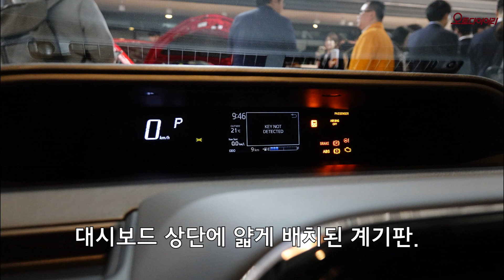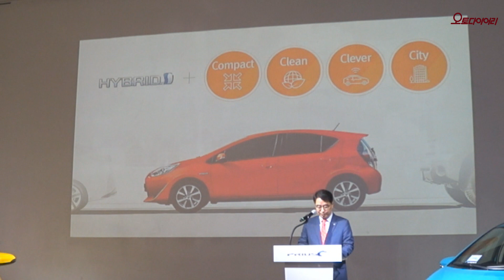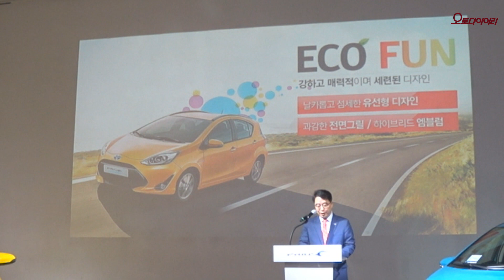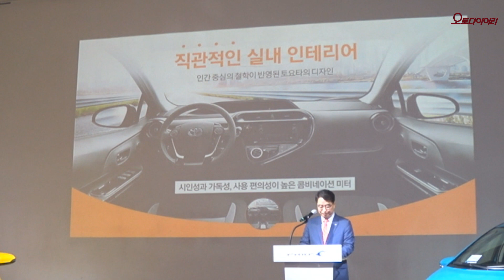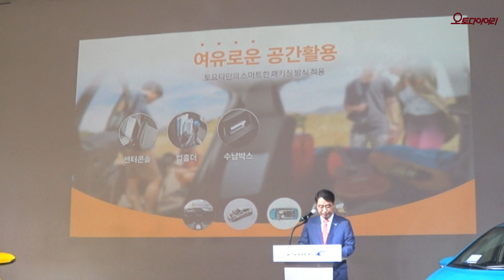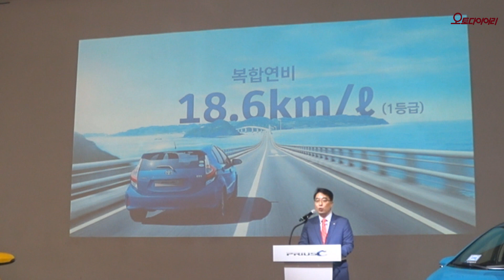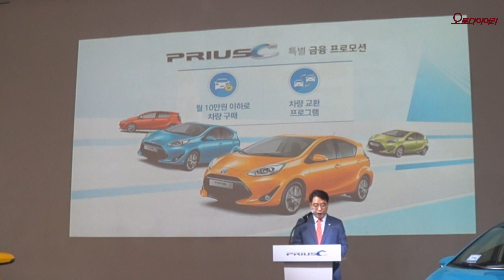프리우스 C, 2,490만원짜리 소형 하이브리드, 12개 컬러, 헨리가 모델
토요타가 또 하나의 하이브리드 모델을 추가 투입했다. 소형 하이브리드 프리우스 C다. 스타일리시한 디자인, 9개의 에어백, 12개의 컬러, 차급대비 넓은 트렁크 공간을 갖추고 젊은층 공략에 나섰다. 연간 800대를 판매한다는 목표다.